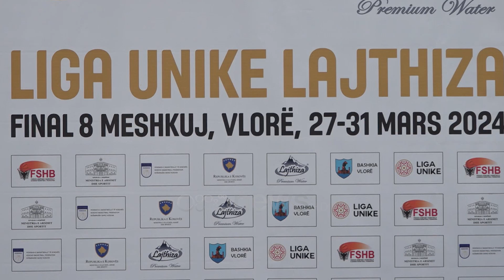Sigal dhe Lajthiza mbështesin Ligën Unike,President i FSHB-së falenderon sponsorat e këtij edicioni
Presidenti i Federatës Shqiptare e Basketbollit Avni Ponari nënshkroi këtë të premte një marrëveshje sponsorizimi për LIGËN UNIKE, ndërsa u shpreh se Liga Unike në basketboll për meshkuj do të luaj fazën finale në Vlorë nga 27 deri në 31 mars dhe në këtë edicion të veçantë, turneu do të sponsorizohet nga Sigal UNIKA grup Austria dhe uji lajthiza.

Liga Unike në basketboll për meshkuj do të luaj fazën finale në Vlorë nga 27 deri në 31 mars. Në këtë edicion të veçantë, turneu do të sponsorizohet nga Sigal UNIKA grup Austria dhe uji i gjithë shqiptarëve Lajthiza.

Presidenti i FSHB-së, Z. Avni Ponari nënshkroi këtë të premte një marrëveshje sponsorizimi për LIGËN UNIKE, ndërsa zbuloi detaje interesante nga aktiviteti.